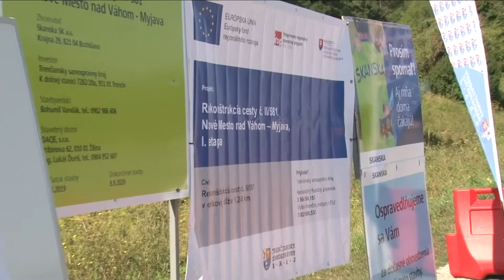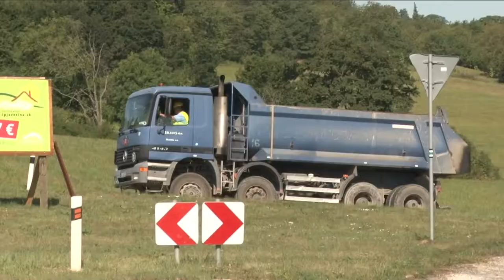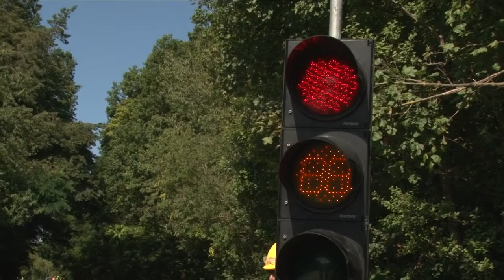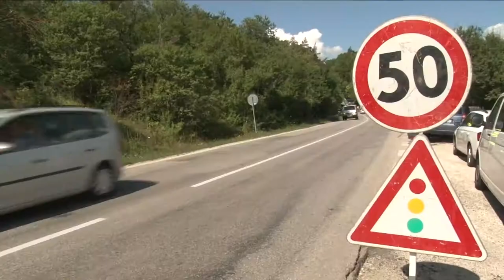Začala sa rekonštrukcia cesty č II/581 Nové Mesto nad Váhom – Myjava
Zhotoviteľ, ktorým je dodávateľská spoločnosť SKANSKA SK, a.s. sa už pustil do rekonštrukcie 1. etapy cesty č. II/581 Nové Mesto nad Váhom – Myjava, na ktorej realizáciu má podľa zmluvy 9 mesiacov. „Celková dĺžka rekonštruovanej cesty je 1245 m. Po ukončení rekonštrukčných prác bude mať daný úsek vybudovaných 210 nových mikropilót, nový trativod, bezpečne vystužený svah, osadené nové zvodidlá a smerové stĺpiky, zasanované steny priepustov a všetky priepusty komplet vyčistené. Samozrejme, bude mať položenú novú a bezpečnú asfaltovú vozovku,“ prezradil Marek Štancel, oblastný manažér spoločnosti SKANSKA SK, a.s.. Celková cena stavebných prác tak presiahne 2 mil. eur s DPH. S čiastočnými obmedzeniami premávky by mala počítať aj cestujúca verejnosť. „V mieste rekonštrukcie bude doprava vedená len v jednom jazdnom pruhu, premávku bude riadiť svetelná signalizácia s časovým odpočtom červeného signálu. Prípadné ďalšie dopravné obmedzenia sú predmetom rokovaní,“ vysvetlil riaditeľ Okresného dopravného inšpektorátu Policajného zboru v Novom Meste nad Váhom Juraj Vrábel.